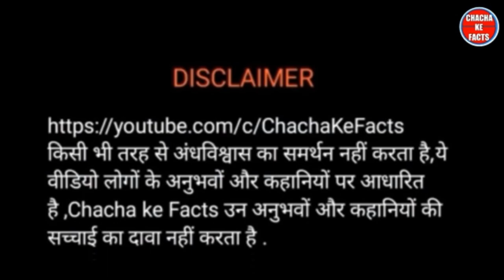PART 2 तीसरी शक्ति(भूत प्रेत)और वो नया दोस्त,HINDI HORROR STORIES,2023HorrorStory, ChachakeFacts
Jai Balaji Maharaj
Namashkar Aaj ki Kahani Pratima aur Anu ki  kahani ka agla part hai pehla zaror suniyega
is kahani me aapko uski pareshanj aur khushi dono dikhegi.

Nitin Sharma